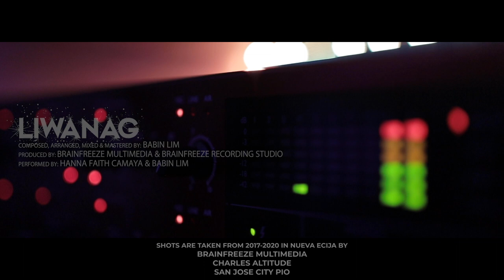LIWANAG | Paskong Novo Ecijano | Babin Lim featuring Hanna Faith Camaya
My Gears:
Cameras: Sony A7III | Canon EOSR, 6DII, C100, 7DII | Panasonic GH5, GH4, AF100 | GoProMax | Osmo Action | Mavic Pro 2 Zoom
Lenses: Sigma Art | Canon L lenses | Sigma CineLenses
Audio: Sennheiser G4, G3, MKH70 | Rode VMPro, Vmicro | Wireless Go | Saramonic Blink 500 | Zoom H5, H1n | Tascam DR10C
Computers: iMac 5K 27" | MacbookPro 2017 TB | Predator Helios 300
Gimbals: Zhiyun weebil lab | DJI Ronin S
Others: Recording studio, Lighting system, tripods, sliders

Instruments: Roland RD 800 | Yamaha CP73 | Martin Dreanought Jr. | Yamaha Silent Guitar | Warwick 6 strings | Ibanez 5 strings | Samson Graphite 49 | Yamaha APX500II | Takamine Acoustic | D&D baby Django | Alesis Crimson II | Boss GT100 | Zoom Acoustic Creator | Zoom MS-100BT